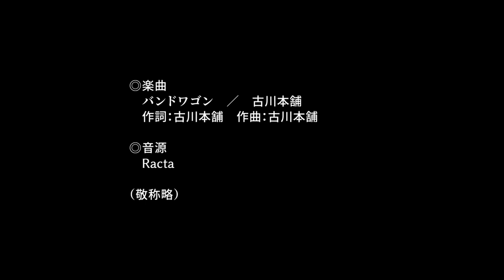バンドワゴン を歌ってみた（昔作った動画も懐かしみつつ）【ほぼ週刊・片手羽いえな】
だいたい週刊歌ってみただいたい十八回目。
今回は古川本舗のバンドワゴンさ！

サムネのキャラクターイラスト、及び挿入動画は昔作った『いたいのいたいの、とんでゆけ』の動画を使用。

◎楽曲
　バンドワゴン　／　古川本舗

◎挿入動画の原作
　いたいのいたいの、とんでゆけ　／　三秋縋
　原作イラスト：E9L
 （※挿入動画内テキストは本編より）

（敬称略）